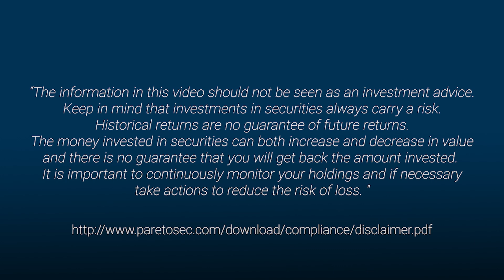Cantargia: "We are well financed and have strong clinical data"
Interview with CEO Göran Forsberg and CMO
Ignacio Garcia-Ribas.

“The information in this video should not be seen as an investment advice.
Keep in mind that investments in securities always carry a risk.
Historical returns are no guarantee of future returns.
The money invested in securities can both increase and decrease in value
and there is no guarantee that you will get back the amount invested.
It is important to continuously monitor your holdings and if necessary
take actions to reduce the risk of loss. "